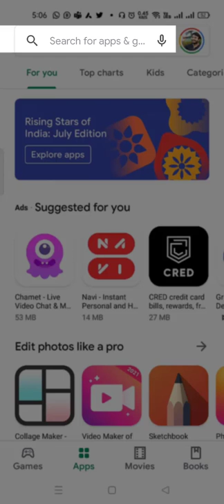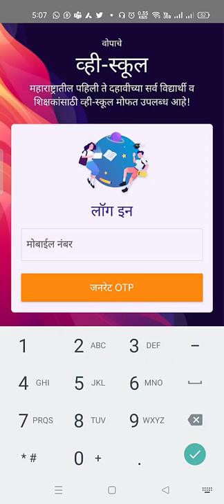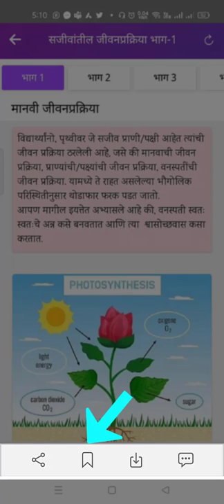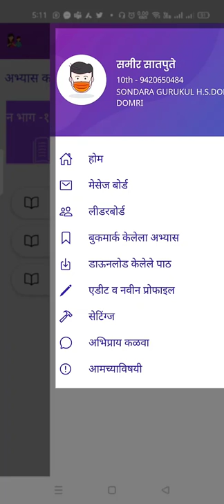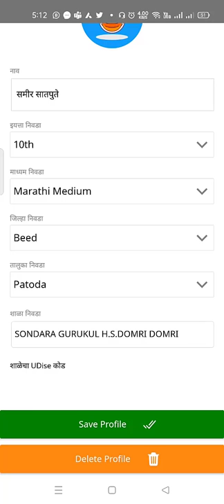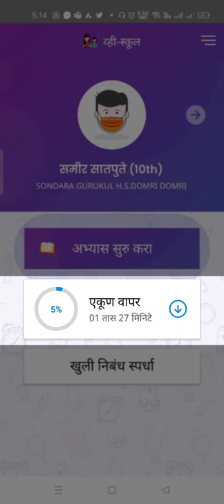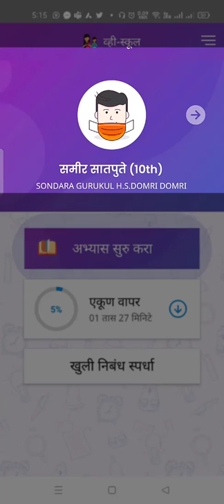'व्हीस्कुल फ्री' हे शैक्षणिक ऐप कसे वापरावे - फुलस्क्रिन पहा | How to use 'V-School Free' App